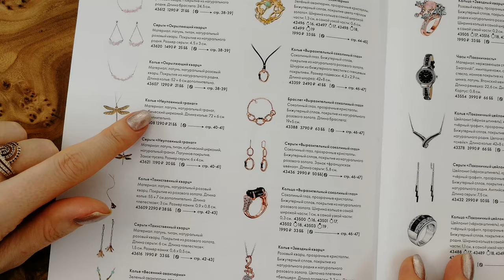ОБЗОР КОЛЛЕКЦИИ Norrsken Oriflame "Неуловимый Гранат" | 43608 43621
Обзор серии "Неуловимый Гранат" из обновлённой коллекции ювелирной бижутерии Norrsken Oriflame весна-2021.
- 43608 Колье «Неуловимый гранат»
- 43621 Серьги «Неуловимый гранат»
Мини-каталог ювелирной бижутерии Norrsken RU (код 514890)